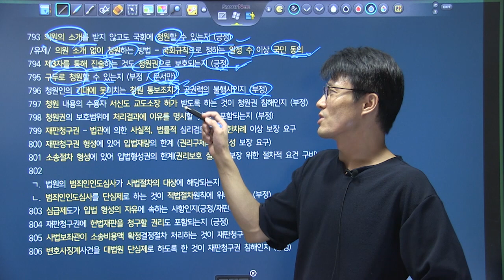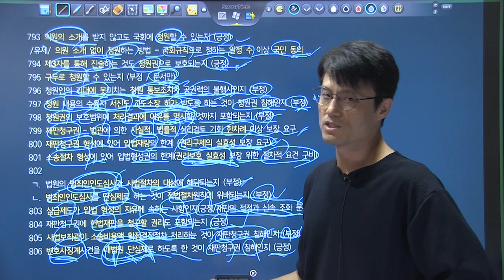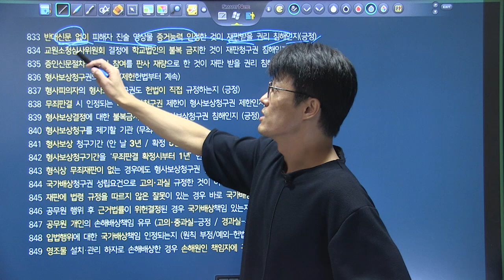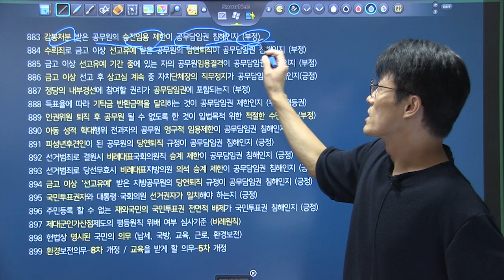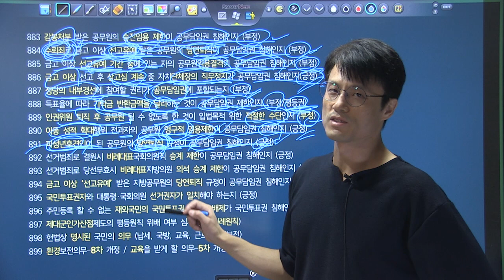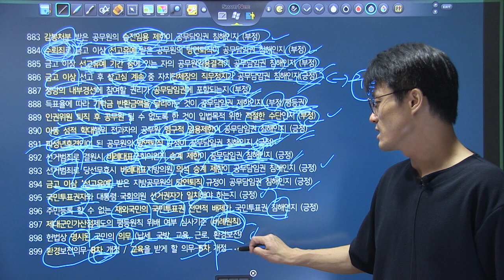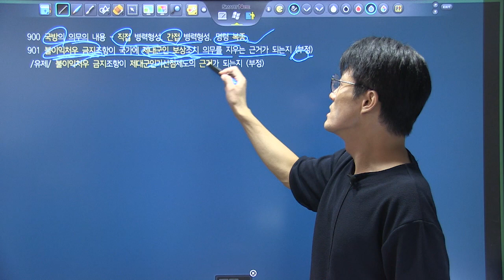변시대비 TRS헌법 핵심지문 해설강의 키워드복습 793~901